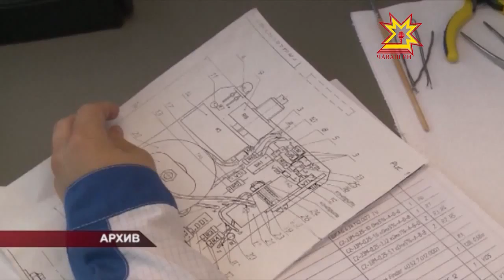Республикăра 7 ресурс центрĕ хута кайĕ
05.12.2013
Çитес виçĕ çулта республикăра професси пĕлĕвĕ паракан учрежденисен çумĕнче нумай енлĕ пулăшу паракан 7 ресурс  центрĕ хута ямалла. Квалификациллĕ кадрсем хатĕрлес ыйтăва экономикăна аталантарас тата çĕнетес енĕпе ĕçлекен канашĕн ларăвĕнче пăхса тухрĕç.